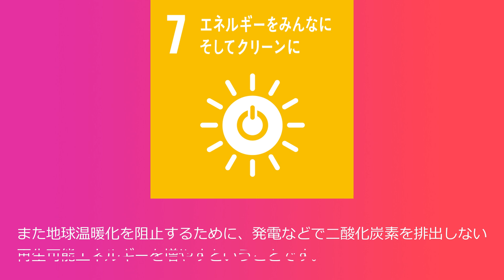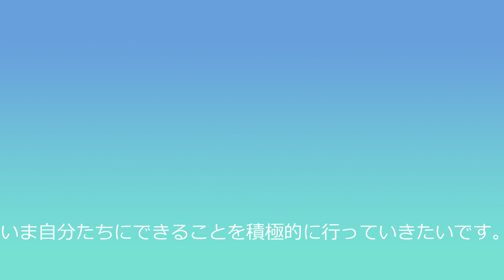SDGs7番「エネルギーをみんなにそしてクリーンに